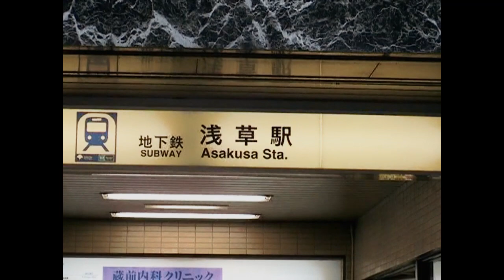Senso-Ji Temple - Asakussa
A video at the Senso-Ji Temple in 2005. On a short trip to Narita and Tokyo in 2005, Narita was our base while visiting two cities, Narita and Tokyo. It takes an hour by train from Narita Station to Asakusa Station. While visiting the Temple, I remembered this phrase - "When in Rome, do as the Romans do".